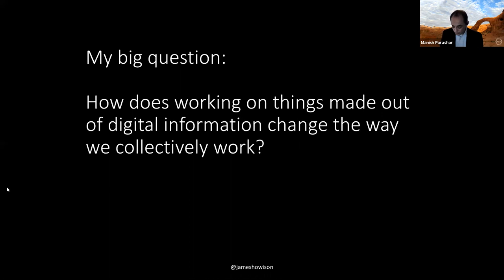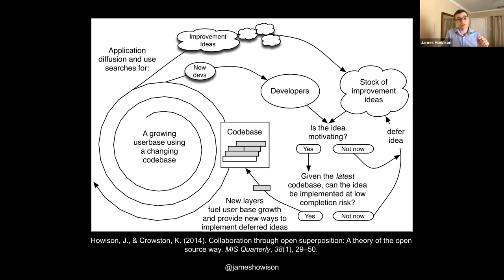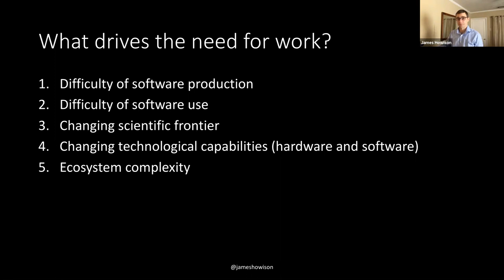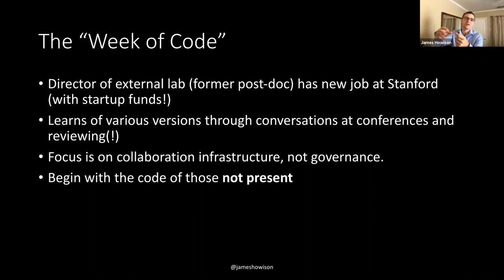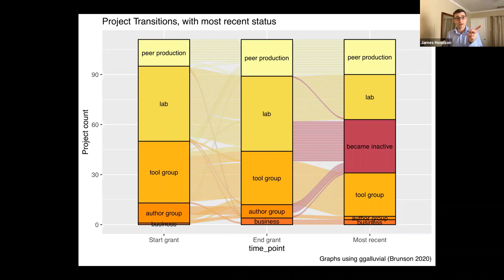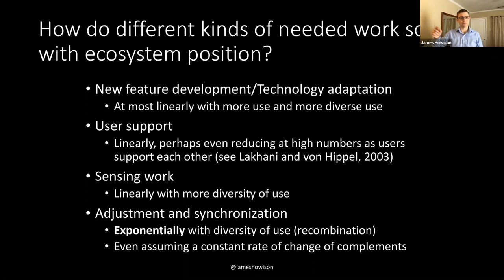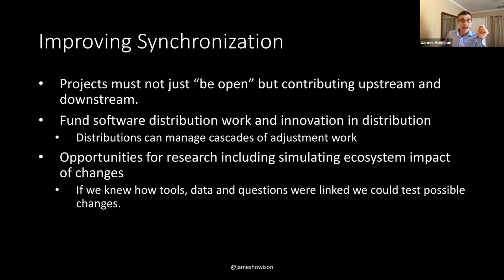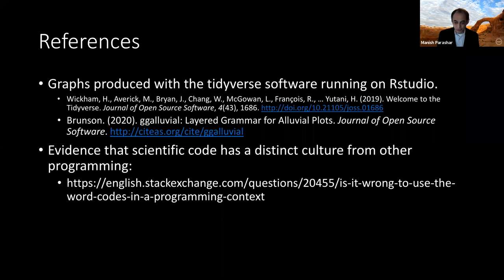James Howison: Challenges and Pathways to Sustainability in Scientific Software Ecosystems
This presentation is part of the National Science Foundation Computer and Information Science and Engineering (CISE) Distinguished Lecture Series.

Talk Abstract: A key challenge of science policy is to achieve sustained benefit from scientific grantmaking. In this presentation, I will provide a framework for thinking about sustainability in scientific software projects, based on empirical studies of development and use of software in science. The framework starts by asking: what is it that causes sustainability problems? Over time, software declines in scientific usefulness, driven by four factors: a moving scientific frontier, technological change, friction in building software, friction in using software, and, least appreciated, change in the software ecosystem sounding a component. These factors drive a need for work; in response, we can try to suppress the drivers, try to reduce the amount of work needed, or attract sufficient resources able to undertake the work needed to sustain scientific usefulness. I will analyze three systems by which projects obtain resources: commercial markets, grant-making, and community-based peer-production. I will conclude with recent results from a study into pathways to sustainable peer production in NSF grant-funded projects.

Bio: James Howison is an Associate Professor in the School of Information at The University of Texas at Austin, where he has been since August 2011. James studies open collaboration, particularly in software development, including open-source software development and the development of software in science. His work has been supported by grants from the NSF, including a 2015 NSF CAREER award and a 2019 PECASE award, as well as the Sloan Foundation. James has published in the fields of Information Systems, Computer-Supported Cooperative Work, and Information Sciences (e.g., MIS Quarterly, ACM CSCW Conference, and JASIST), as well as keynotes for industry and funding agency advisory events. Recently James has contributed to the development of [CiteAs] a system to improve incentives for high-quality software work in science by mapping from software to its requested citation.